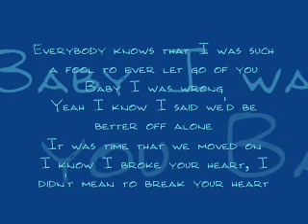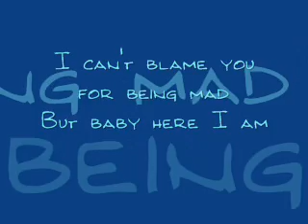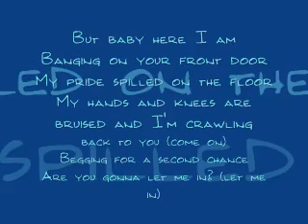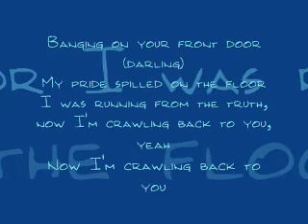Crawling back to you lyrics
The most touching song from BSB!!! =D Hope you like!!!

Song: Crawling back to you